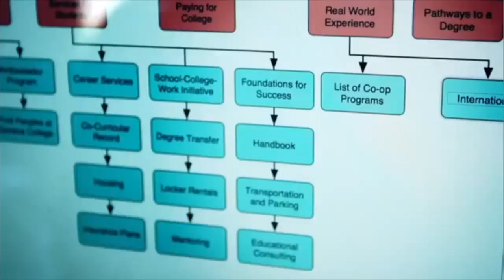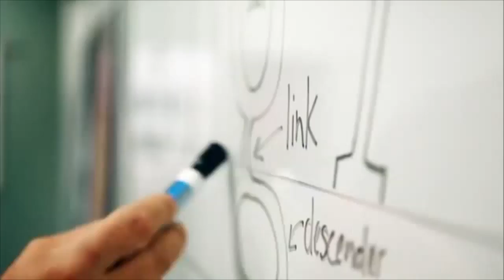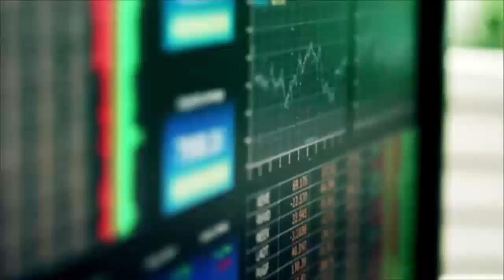CCAA 2016 VIU Mariners vs Dynamiques de Sainte Foy